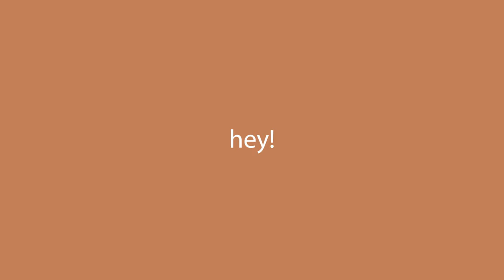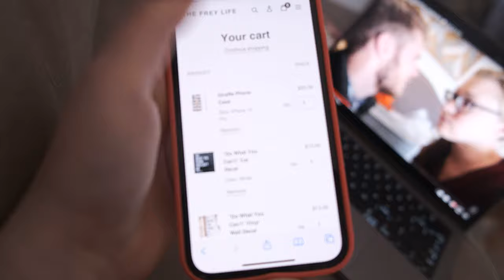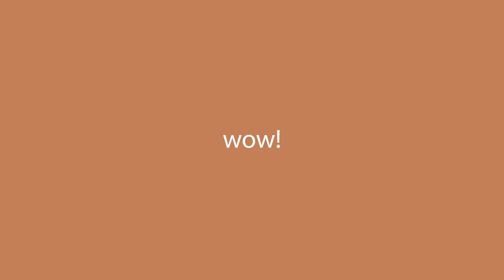taking care of my service dog, even on bad health days - 02/21/23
Welcome to a day in the life! let me know if y'all enjoy these shorter daily vlogs or the weekly vlogs more!

this video is about: college, college vlog, vlogging, day in the life, chronic illness, dysautonomia, pots, postural orthostatic tachycardia syndrome, gastroparesis, chronic fatigue, fatigue, disability, infusions, home infusion, port, mediport, portacath, service dog, dog grooming, dog training, golden retriever, beauty, mobility aid, walker, rollator, haul, shopping, lifestyle, christian, Jesus, scripture, christian vlog, christian music, bradycardia, arrhythmia, vagal maneuver